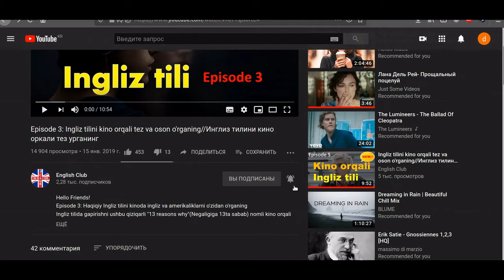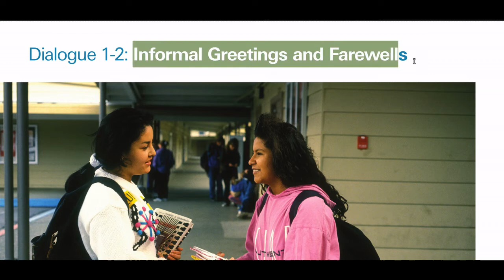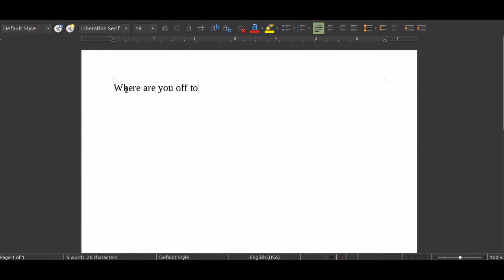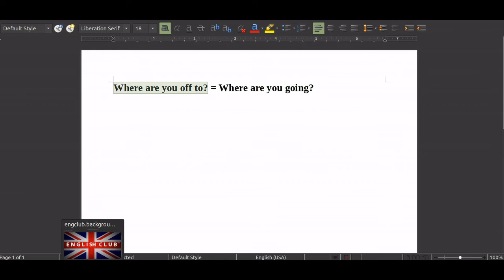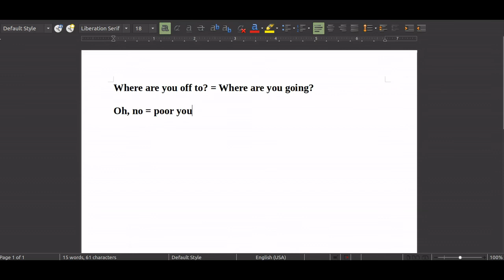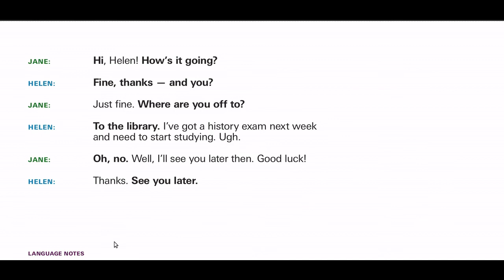INGLIZCHA SUHBAT SALOMLASHISH VA HAYRLASHISH Informal Greetings & Farewells Инглизча диалог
Hello Everyone,
Ingliz Tilini Dialog orqali oson va samarali ravishda o'rganishda davom etamiz. Ushbu dialog Ingliz tilida qanday qilib Norasmiy holatlarda inglizcha salomlashish va hayrlashishmi (Informal greetings and farewells) inglizcha dialog/suhbat orqali ko'rsatib beradi. Inglizcha so'zlarlarni talaffuziga yaxshilab etibor bering va yangi eng kerakli va kop ishlatiladiladigan inglizcha iboralarni mana shu dialog darsliklar orqali o'rganishingiz mumkin.

Ingliz Tilini o'rganishdan charchamang!

Eglish Club kanaliga qo'shilishni ham yodingizdan chiqarmang.
Eng qiziqarli va foydali inglizcha video darsliklarni faqat English Club kanalida kuzatib borishingiz mumkin.